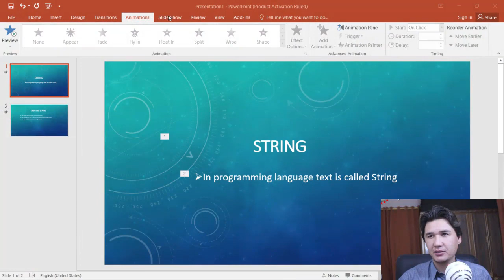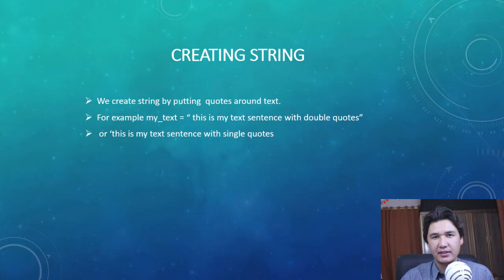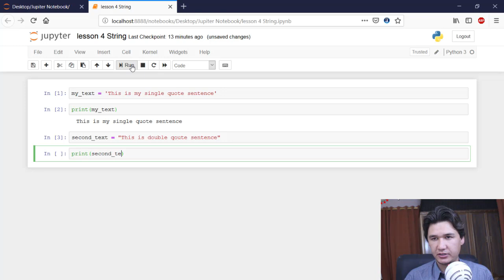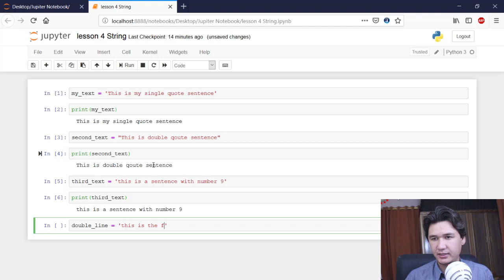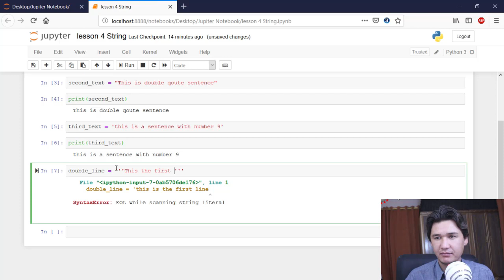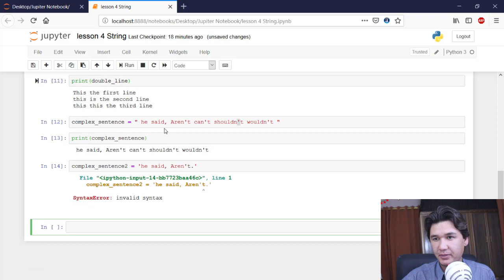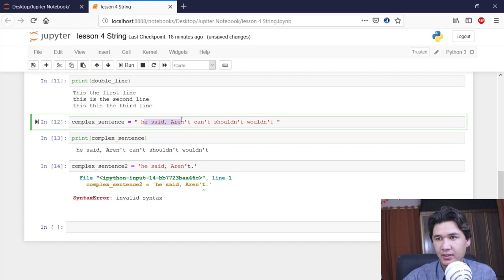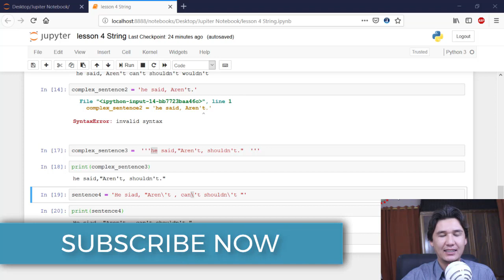What is String | Python for Beginners [ Urdu Hindi ] | Lesson 5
In this tutorial you will learn completely about string in python. String is also called text in python. There are different ways of writing and handling string in python. Therefore, you have to learn how to deal with all these problems.